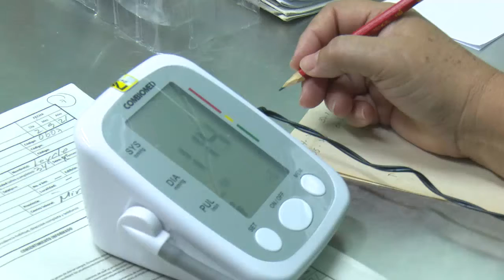Solicita Banco de Sangre Provincial más donaciones de cienfuegueros recuperados de la COVID-19.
El Banco de Sangre Provincial en Cienfuegos precisa de un mayor número de donaciones de personas recuperadas de la COVID-19 ante la necesidad de hemoderivados para la atención a pacientes. La institución sanitaria adopta alternativas para cumplir con este propósito.